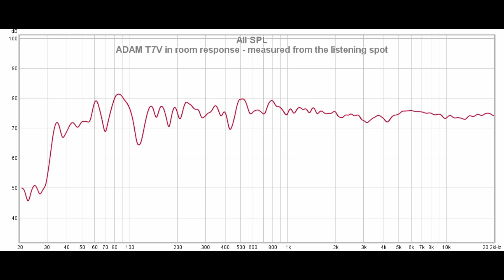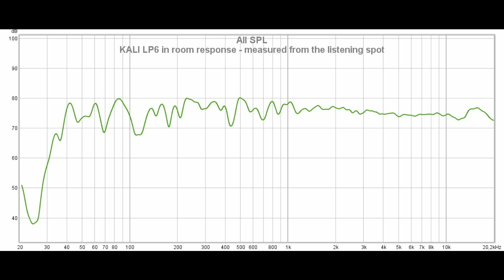Kali LP-6 vs Adam Audio T7V || Sound & Frequency Response Comparison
Kali on amazon DE
Adam on amazon DE
Adam on amazon UK
Adam on bhphotovideo